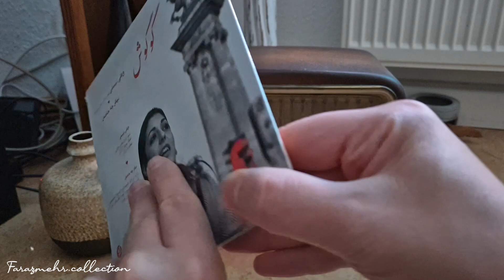Googoosh - Digar che hasel , گوگوش ، دیگر چه حاصل